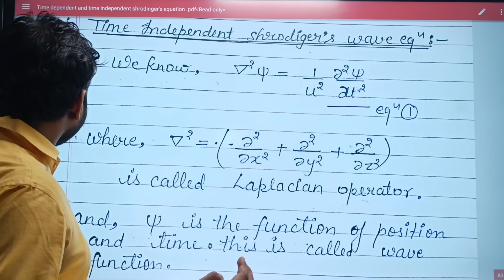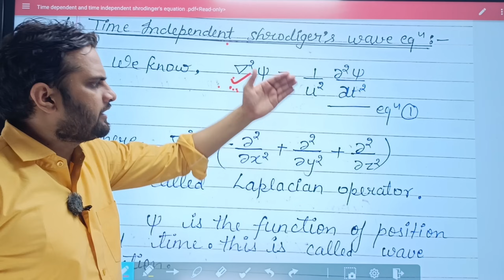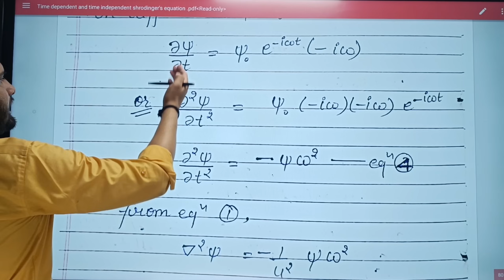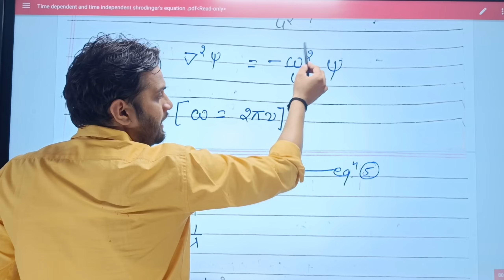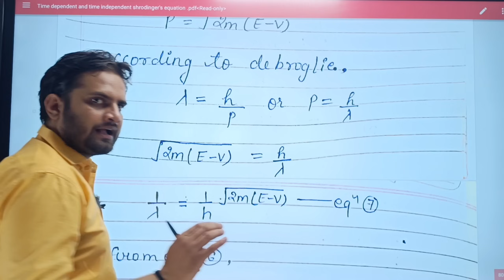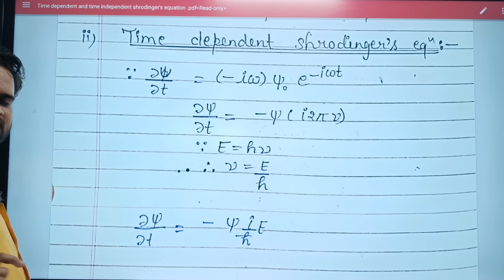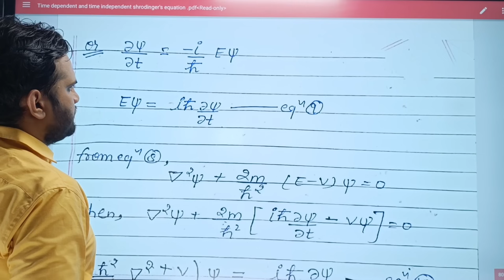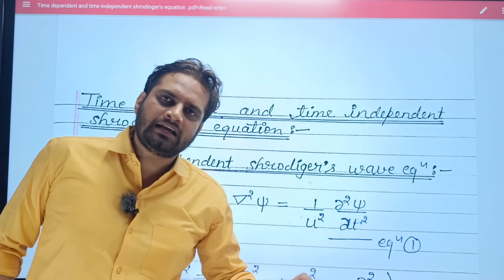Schrodinger's Time Independent & Dependent Equation!B.Sc 5th Semester Physics!Be DKDian